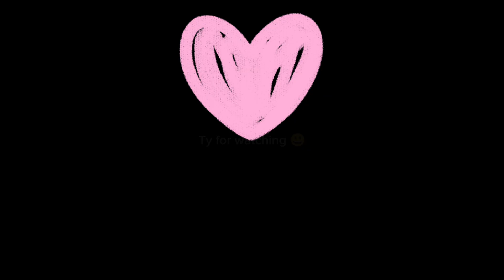Ginisang Repolyo with Corned Beef | MC Channel